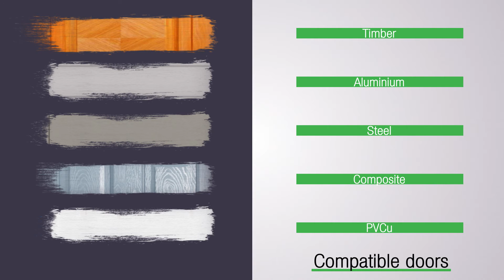Fullex Exodus Panic Exit System Lock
The Fullex XL Exodus Panic Exit System is perfect for anywhere that requires quick, easy and hazard free exit in the event of an emergency!

Anywhere that requires quick, easy and hazard free exit in the event of an emergency must have doors with panic hardware installed.

XL Exodus Panic Hardware is the only emergency exit system that can be used with Fullex multipoint locks. It comes with a full width, powder coated steel crash bar which can quickly be pushed to release the lock and open the door – allowing anyone inside to exit swiftly and safely. Re-engaging the locking system is also simple, as it just requires the crash bar arm to be lifted back into position.

The system is for single doors and can be used on uPVC, Composite, Timber, Aluminium and Steel materials. It can also be installed with an external operating handle if desired and comes with a matching slave unit.

The XL Exodus is an EN1125:2008 tested and CE marked system which provides a rapid way out from the inside, whilst retaining maximum security from the outside. It can only be used with the Fullex XL Lock or the Fullex XL Crimebeater, which are both PAS24 compliant, Secured by Design licensed and highly secure.